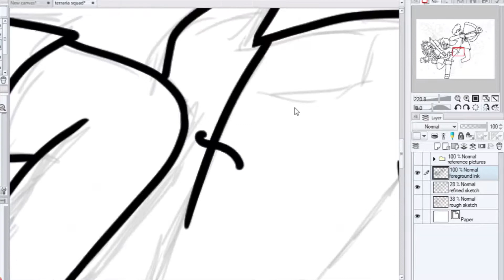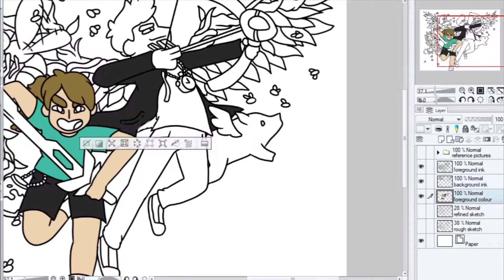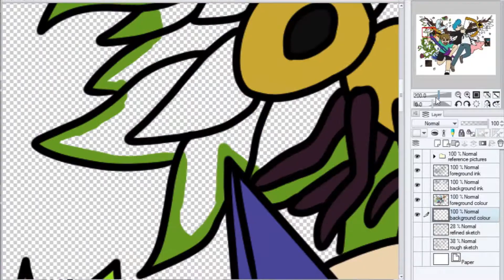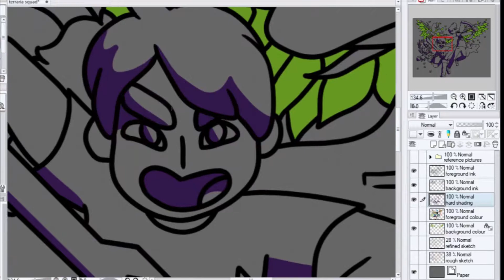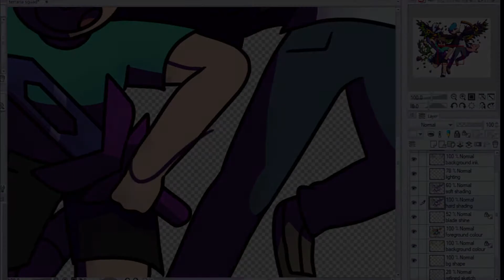Just a Drawing - Speedart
if the audio sounds kinda bad in this video its most likely because i was speaking very quietly and hopefully not the microphone.

also, sorry if i sound really unenthusiastic during the voiceover.. it was kind of early in the morning.

hey who's this?